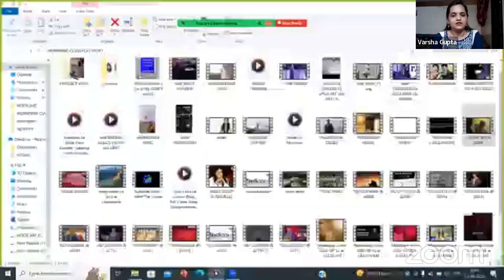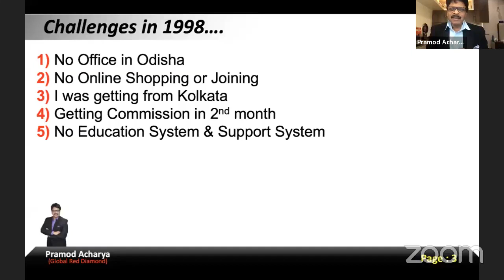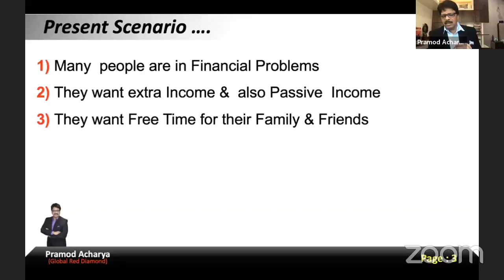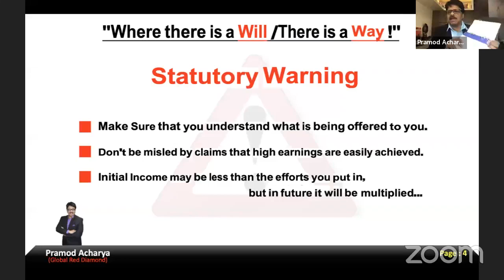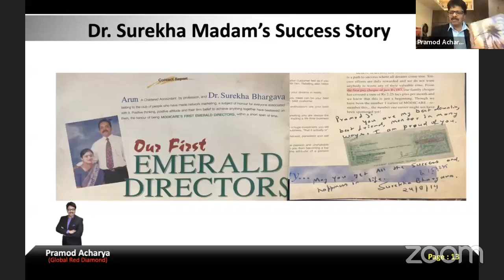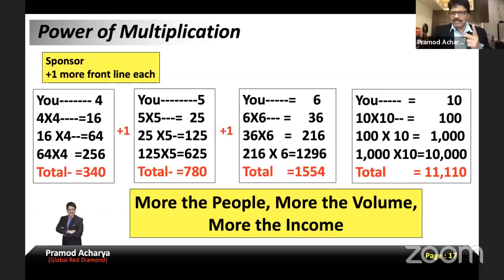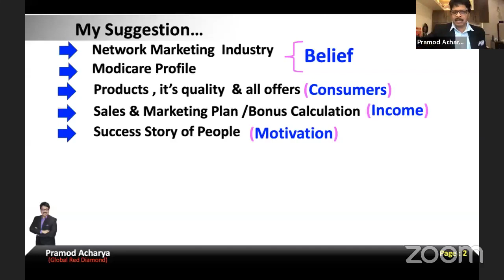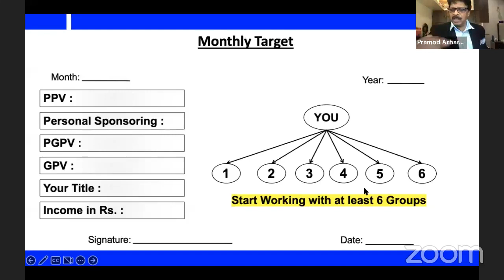How I started Home meeting for Modicare Business by Pramod Acharya